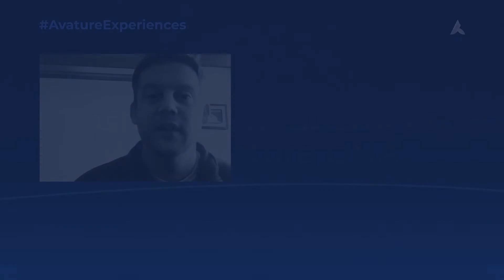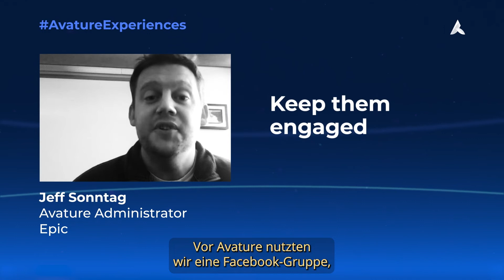Epic - Großartige Mitarbeiterlebnisse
„Da wir unsere Mitarbeiter sehr weit im Voraus einstellen, müssen wir sie während dieser Zeit schon einbinden. Die Implementierung von Avatures DNA-Lösung gibt unseren Mitarbeitern ein zentralisiertes, professionelles Networking-Tool an die Hand, mit dem sie Networking betreiben und ihre zukünftigen neuen Kollegen kennenlernen können, bevor sie sie persönlich treffen.“

Erfahren Sie von Jeff Sonntag, Avature-Administrator bei Epic, wie das Unternehmen Avature Onboard und Avature DNA einsetzt, um neue Mitarbeiter einzubinden, zu informieren und zu vernetzen.